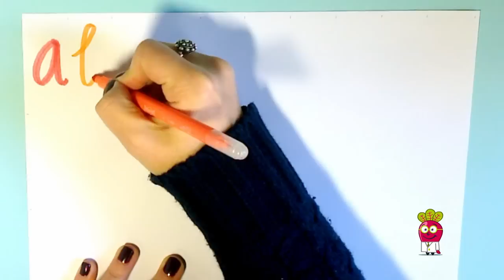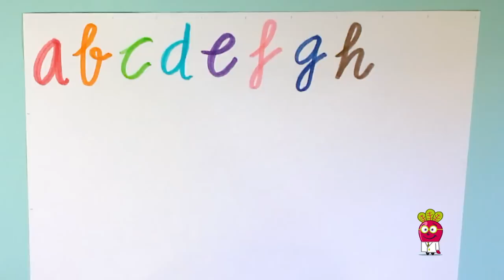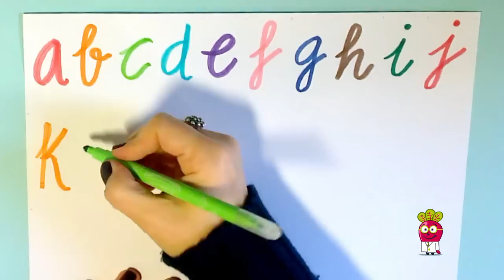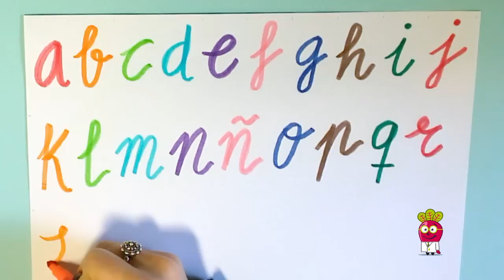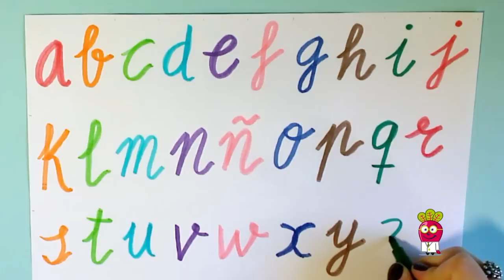ESCRIBIR EL ABECEDARIO MINUSCULAS PARA NIÑOS Letra cursiva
En este vídeo vas a aprender a escribir las letras del Abecedario en minusculas. El Doctor Beet Remolacha te enseña caligrafia, una escritura en letra cursiva para niños y en español.

Lectoescritura y ortografía.

Vídeos educativos para niños donde los juegos y juguetes configuran un entorno natural y personal de aprendizaje. Los elementos cotidianos de los niños son los protagonistas, transformando la información en conocimiento y posibilitando que sean los propios niños los que aprenden a aprender.

La propuesta del Doctor Beet Remolacha se basa en diferentes estrategias cognitivas con el fin de, a través del juego, crear múltiples entornos de aprendizaje en las competencias básicas de los más pequeños.

En los vídeos educativos infantiles en español del Doctor Beet encontrarás recursos para el desarrollo de:
• la expresión verbal;
• la creatividad en diferentes niveles;
• la compresión hablada y escrita (lectoescritura y ortografía);
• el aprendizaje de diversos campos léxicos (juguetes, animales, medios de transporte, prendas de vestir, la casa, frutas y verduras, emociones, deportes, profesiones…);
• la introducción al conocimiento de los números y al cálculo (operaciones matemáticas básicas);
• a la geometría (formas básicas);
• contenidos fundamentales en la educación infantil (educación vial, higiene, hábitos saludables, anatomía, los 5 sentidos, las 4 estaciones…).

¡Diviértete con los vídeos educativos infantiles en español del Doctor Beet! Estarás entretenido viendo diferentes formas de juego pensadas para que, además, aprendas de forma no forzada conceptos y conocimientos fundamentales. Fórmulas de juego ideales para que luego las reproduzcas con tus propios juguetes y recursos en casa…

¡En español/castellano!

Créditos musicales:
Sintonía:
The Freak Fandango Orchestra 08 HeyMoe
Ambiente musical:
Chris Zabriskie 05 Air Hockey Saloon

Abecedario en español para niños, abecedario caligrafia, abecedario cursivo, abecedario en cursiva, abecedario en español, abecedario letra cursiva, abecedario kinder, abecedario para niños de preescolar, abecedario minusculas, abecedario para niños en español, abc, madres, primaria, einstein padres language alphabet educacion learn spanish escribir